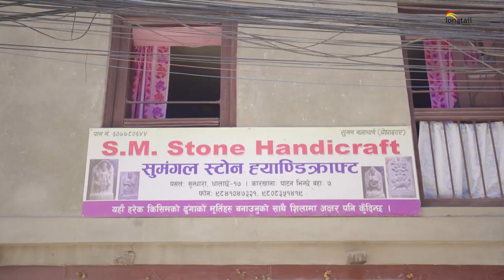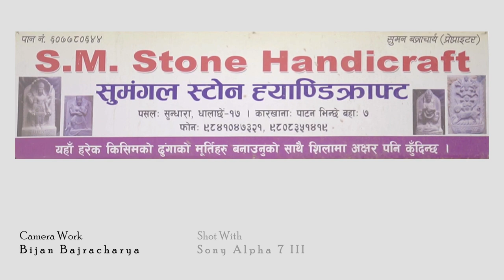Stone artist & entrepreneur Suman Bajracharya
Suman Bajracharya is the stone artist and entrepreneur based in Bhinchhebahal, Patan, Lalitpur, Nepal. Bhinchhebahal has been the headquarter of stone sculpturing across the country since centuries. Born in the artist family, Suman started his career in stone business from a young age. He is capable of supplying high quality art piece to the lowest cost ones available in the market through his interesting network.